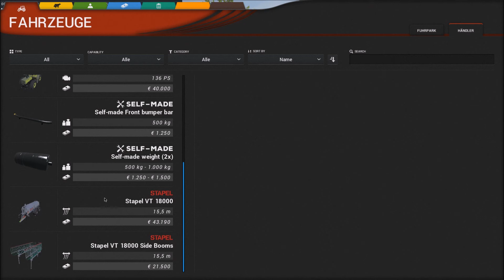Cattle and Crops Gülle fahren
Nach einer langen Zeit können wir endlich sagen, dass wir sehr glücklich sind, den ersten öffentlichen Schritt mit Vieh und Getreide heute zu nehmen - und du bist gleich im Mittelpunkt. Wir machen nicht nur einen Server-Test - um unsere digitale Infrastruktur für eine spätere Version zu testen. Zusätzlich freigeben wir eine CnC Tech Demo.Die Demo beinhaltet unsere Entwicklungskarte und zwei Fahrzeuge: Claas Arion 530 und Köckerling Rebell Classic 410. Sie können nicht nur einen Blick auf die Karte, die Umgebung, die Gebäude und Fahrzeuge werfen. Es gibt auch ein paar Quests, die du verwenden kannst, um deine Kultivierungsfähigkeiten in zeitgesteuerten Tests zu zeigen. Die Ergebnisse werden in einer Online-Highscore-Liste gespeichert und später veröffentlicht (ganz optional, kann deaktiviert werden).

Ihr Feedback ist uns sehr wichtig. Wir wollen hören, was du denkst, was du nicht magst und was du gemocht hast.

Wenn du uns unterstützen möchtest, erzählst du deinen Freunden über Vieh und Getreide, mache Bilder, Videos und teile sie in den Netzen deiner Häufigkeit - wir würden es wirklich schätzen.

Okay, genug reden, lass uns dazu kommen. Genießen Sie die CnC Tech Demo.